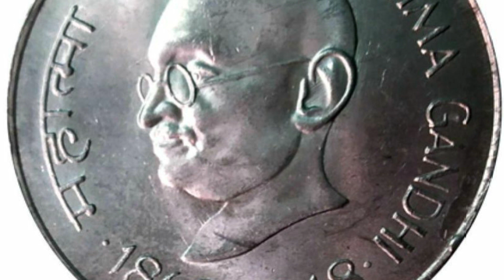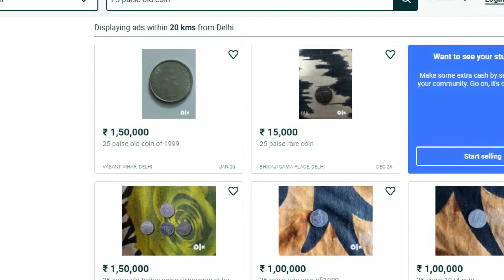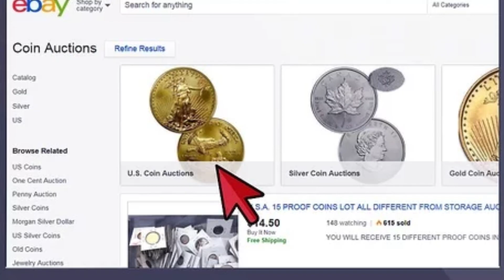10వ తరగతి చదువుకుంటూనే మా అమ్మ, నాన్న దాచిన పాత బిళ్ళలు అమ్మాను.! 24,00,000/- నా ఖాతాకు వచ్చాయి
Watch: 10వ తరగతి చదువుకుంటూనే మా అమ్మ, నాన్న దాచిన పాత బిళ్ళలు అమ్మాను.! 24,00,000/- నా ఖాతాకు వచ్చాయి